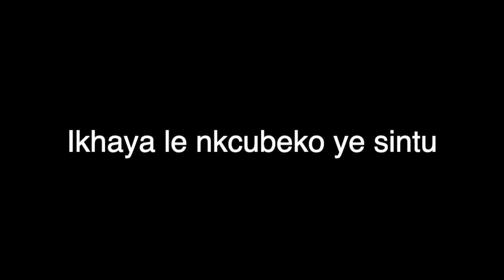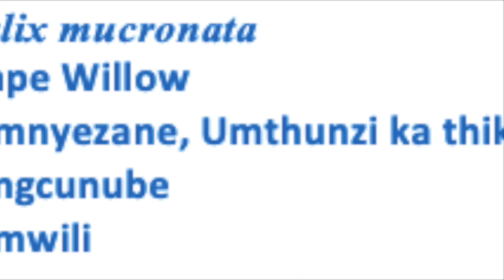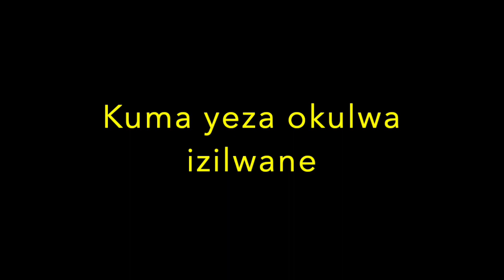U Nongamela iziziba | Umngcunube - Vula amaphupha, thandeka, ilwa isilwane...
We are talking about uMngcunube - Nongamela iziziba, uMnyezane. This tree is where aspirin was derived.